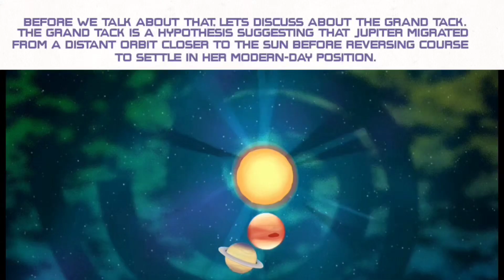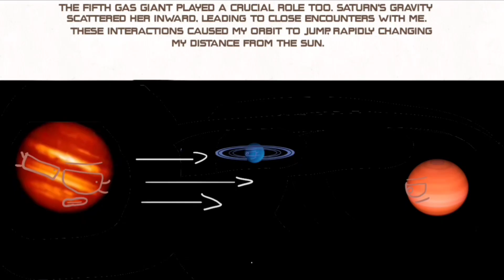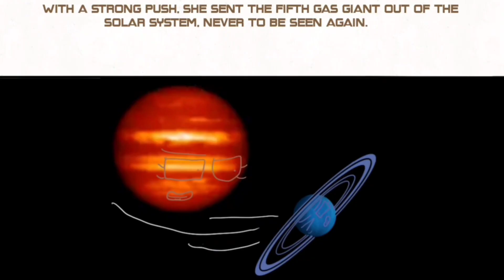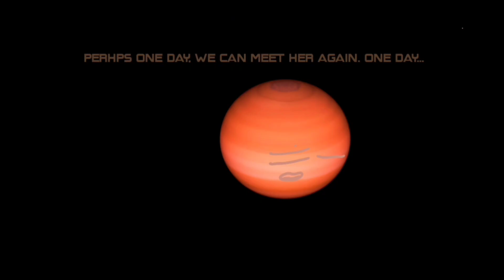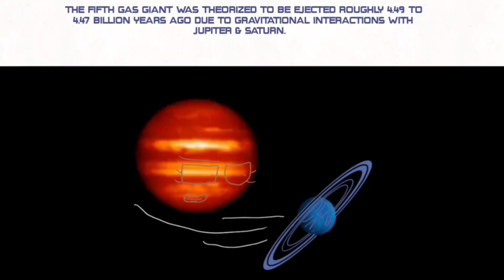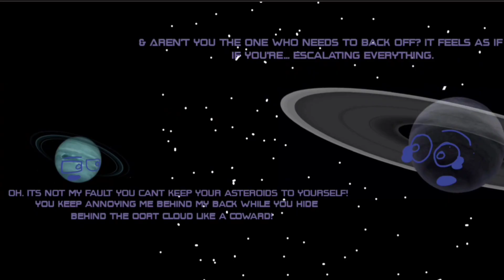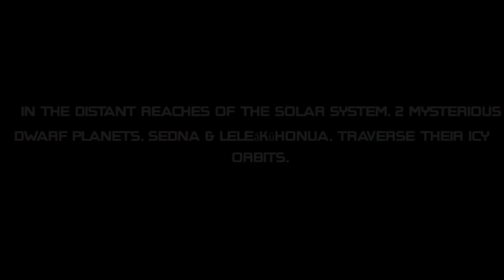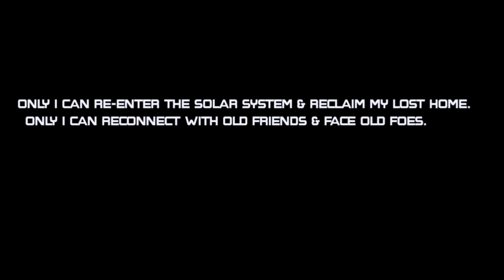The Planet 9 & Fifth Gas Giant Arc